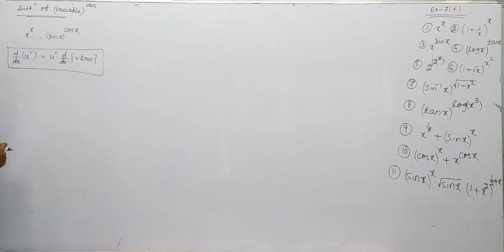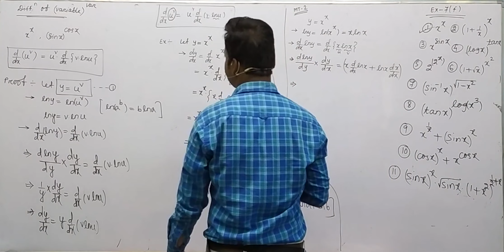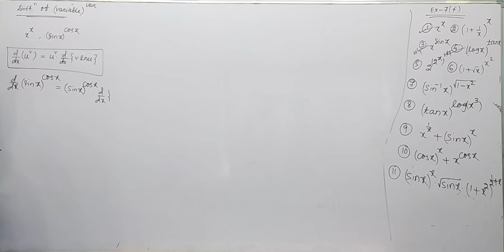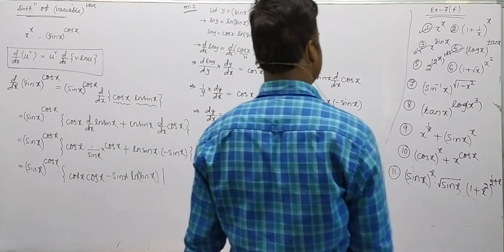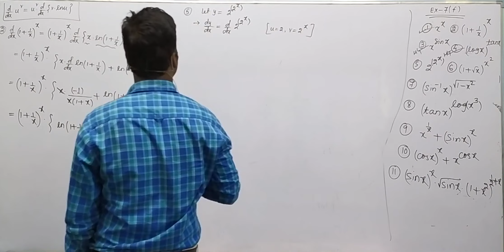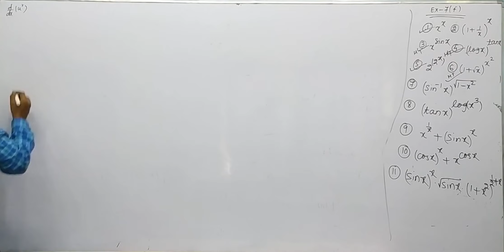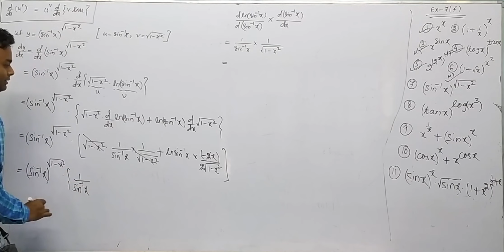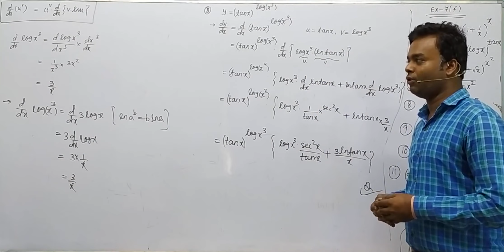Math: Derivative of Function to the Power Function & 7(F) [Q1 TO 8]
CHSE Math : Derivatives
Elements of Mathematics by Bureau Publication
Function to the Power Function & 7(F) [Q1 TO 8]

Gyana Vikash Video Lecture Series